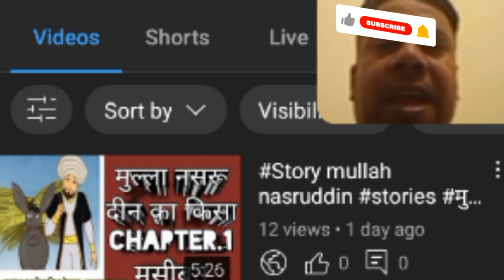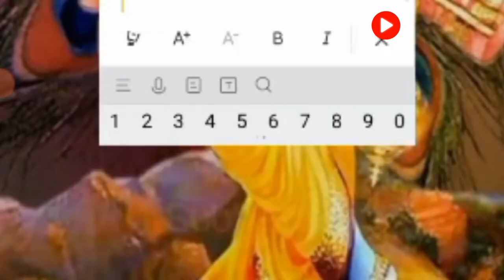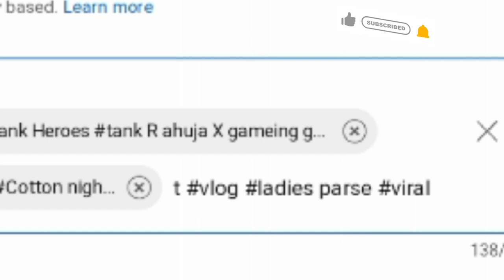कया views नही आते channel पे is trick लगाए how 1 How to views the views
कया views नही आते channel पे is trick लगाए how 1 lak views youtube कया views नही आते channel पे is trick लगाए how 1 How to views the views
more views tricks youtube lakh best views more how
views podcast
more views tricks youtube lakh best views
the views
jason nash david dobrik views
views podcast youtube
YouTube money for 1 lakh views in India
YouTube pe 1 lakh views money
1 lakh views on YouTube money in India 2022
5.3 lakh views on YouTube money
1 lakh views on YouTube money in India 2021
कया आतै tric views नही आते channel पे is trick लगाए how 1 lak views youtube
Views
आते channel पे is trick views
कया views नही आते channel पे  trick लगाए
spreading gyan
kevin stratvert
how to increase views on youtube
You tub trick views
how to get 1mil views on youtube?
YouTube Analytics
How to see who viewed your YouTube video on mobile
Live count YouTube views
How to increase YouTube views by yourself
YouTube view count graph
How to increase YouTube views free
How to get 1k views on YouTube
When your viewers are on YouTube not showing
How to views
R.ahuja xgameing channel
My. Blogs
views vlogs
vilog
vilogs
vilogs videos
vlogger
vlog squad
vloggers
कया views नही आते channel पे is trick लगाए how 1
sourav joshi vlogs
Vlog video
desi vilog
top10 vilog
Vilog
travel vlog
how to vlog
top 10 filipinos
Views vlog#कया views नही आते channel पे trick लगाए